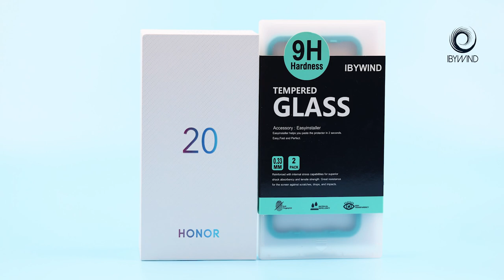Huawei Nova 5T/Honor 20 Ibywind Tempered Glass Protector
Ibywind tempered glass protector for Huawei Nova 5T/Honor 20 is with high transparency and 9H hardness. With easy installer template guide, it can not be more easier to install the tempered glass for Huawei Nova 5T/ Honor 20 properly. You don't have any chance to make mistakes with the guide tool.
Besides, we offer 2 pcs of tempered glass proector in the package and 1 pc of back carbon fiber skin protector and 1 pc of camera lens tempered glass protector for Huawei Nova 5T/ Honor 20.
Ibywind is popular on Amazon marketplace. And There are countless buyers left good reviews for our protectors on Amazon. If you want one for your premium phone, buy Ibywind Tempered glass protector for Huawei Nova 5T/ Honor 20 from the below Amazon link with Amazon FBA shipment.
Amazon Japan
Amazon UK
Amazon France
Amazon Spain
Amazon Italy
Amazon Germany
Amazon USA
Amazon Canada
1-3 days delivery from Bangkok warehouse by JD Fulfillment.
Amazon Australia
Amazon Netherlands